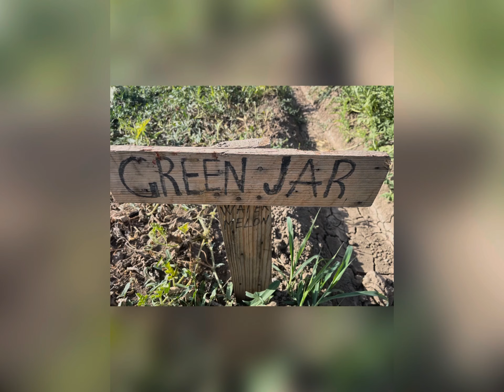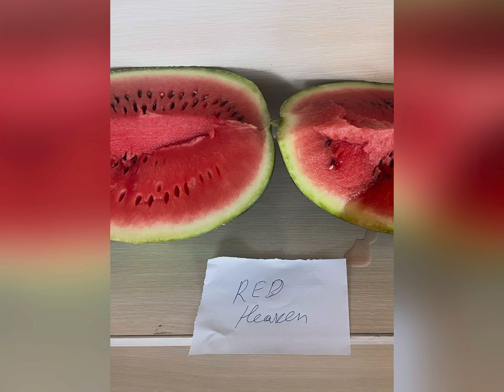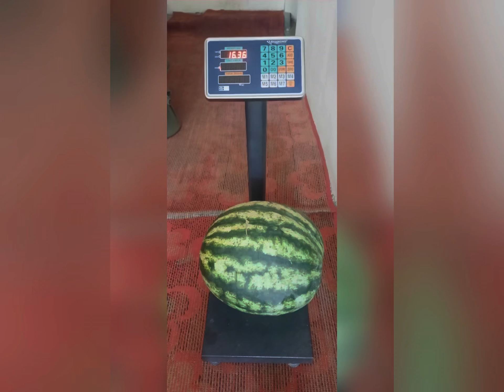Սեմինիս ֆիրմայի Ձմերուկի 4 նոր հիբրիդների նկարագրերն ու փորձարկման արդյունքները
Lesson 46. Descriptions and test results of 4 new Watermelon hybrids of Seminis company

Передача 46. Описания и результаты испытаний 4 новых гибридов Арбуза компании Seminis.